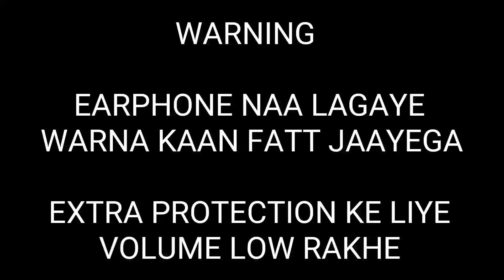Xiaomi Killer - The Nokia X7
Assalamu Alaikum Dosto, Aaj is video me mai aaplogo se baat karunga Nokia X7 ke baare me..
Kya ye Xiaomi Killer hai aur agar ye India me aata hai to Xiaomi Mi A2 aur Redmi Note 5 Pro ko Kill karke rakh dega..

You can also Try Out My Gears Which I use -
Microphone for Laptop
Microphone Pop Filter
Microphone for DSLR / Phone
LED Light
Wired Earphone
Smartphone Gimbal
Smartphone Opening Tool If You Like my Work